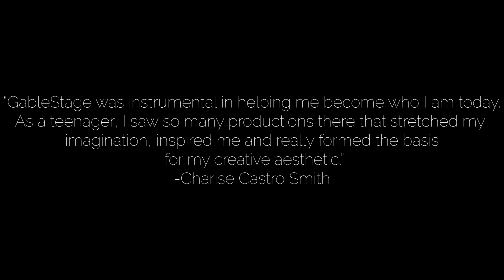Join us in our significant efforts in empowering your theatre to do great things for your community.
Imagine how your meaningful gift could empower your theatre to continue to do great things for your community.